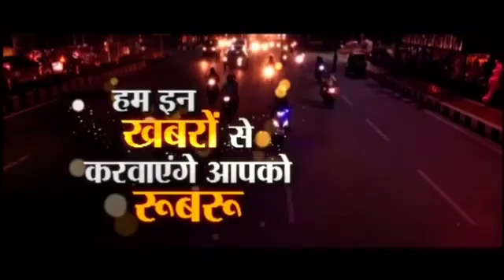अंग्रेजी शराब के ठेके के बाहर मिला अज्ञात युवक का शव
*कानपुर ब्रेकिंग*

*थाना कल्याणपुर के मसवानपुर चौराहे पर अंग्रेजी शराब के ठेके के बाहर मिला शव*

*अंग्रेजी शराब ठेके के सामने भवन मालिक खुद पिलाता है अवैध रूप से शराब*

*आवास विकास 3 नम्बर चौकी की मिलीभगत से होती है शराब पिलाई*

*भीषण गर्मी में ठेके के बाहर शराब पिलाने से हुई मौत*

*थाना और चौकी के संरक्षण में चल रहे अवैध रूप से शराब पिलाने के अड्डे*
*पत्रकार अनुज कुमार सोनकर*